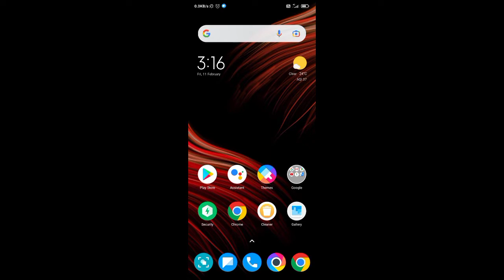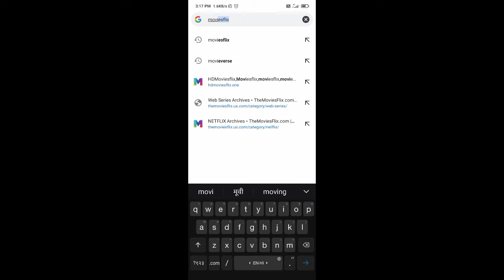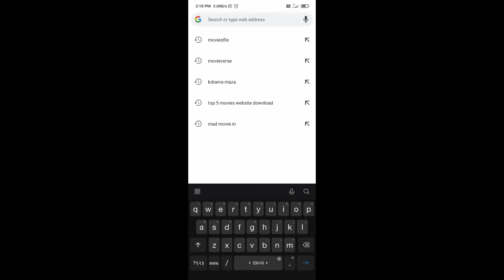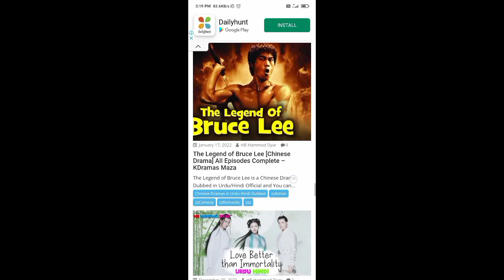4 best website for download and watching movies and series in hindi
hello friends mera naam Chandan Hai Mere YouTube channel Mein aapka bahut bahut Swagat hai mere YouTube Channel ka naam hai 123 ck

main is video mein aapko yah batate Hai Ki Kisi bhi video ko aap 5 website ki madad Se Kaise Hindi mein dekh sakte hain

5 best website for download and watching movies and series in hindi

Mere channel per main education, knowledge , and tips and tricks se related videos dalte rahta hun